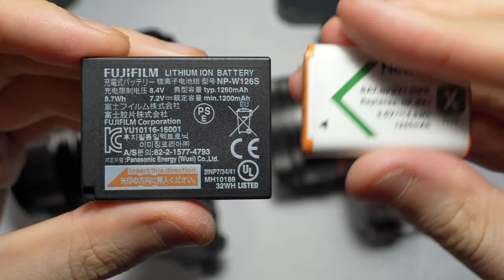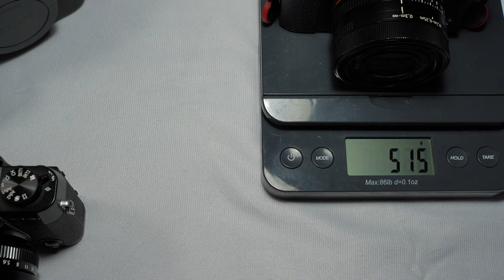Fujifilm X-T30 + 23mm f1.4 vs Sony RX1R II 35mm f2.0 Hands-On Demo [4K]